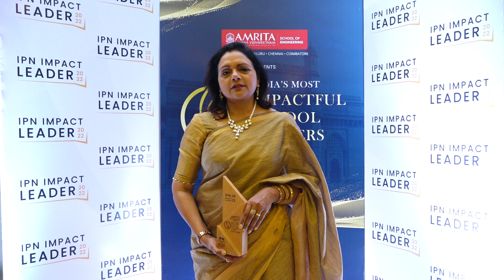Testimonial |𝑫𝒓. 𝑹𝒖𝒄𝒉𝒊𝒓𝒂 𝑺𝒐𝒍𝒂𝒏𝒌𝒊, 𝑪𝑬𝑶, 𝑻𝒂𝒈𝒐𝒓𝒆 𝑮𝒓𝒐𝒖𝒑 𝒐𝒇 𝑰𝒏𝒔𝒕𝒊𝒕𝒖𝒕𝒊𝒐𝒏𝒔, 𝑱𝒂𝒊𝒑𝒖𝒓 | 𝐈𝐏𝐍 𝐈𝐌𝐏𝐀𝐂𝐓 𝐇𝐎𝐍𝐎𝐔𝐑 2022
India's Biggest Confluence of IMPACT School Leaders' witnessed at 𝐈𝐏𝐍 𝐈𝐌𝐏𝐀𝐂𝐓 𝐇𝐎𝐍𝐎𝐔𝐑 𝐆𝐫𝐚𝐧𝐝 𝐂𝐞𝐫𝐞𝐦𝐨𝐧𝐢𝐞𝐬 hosted at delhi (NCR) and bangalore dated 04th February, 2023 and 11th February, 2023

Thanks for the wonderful support by our Prestigious Partner amritavishwavidyapeetham and CIVOM